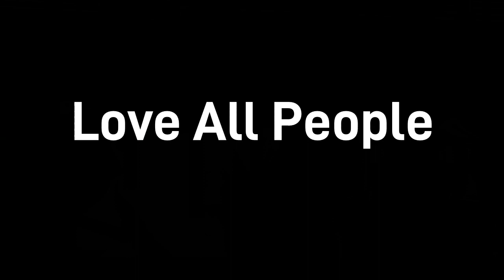( LOVE IS SPECIAL ) Tongues Afrobeat By: Sweet King Love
LOVE IS SPECIAL SONG Tongues Afro Beat.
ORIGINAL TONGUES WORLD MUSIC
SWEET KING LOVE